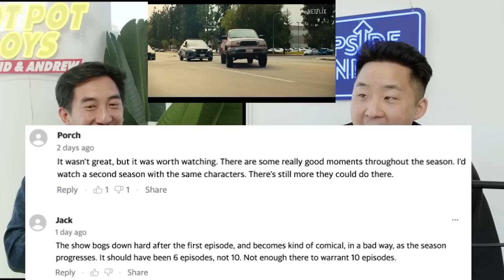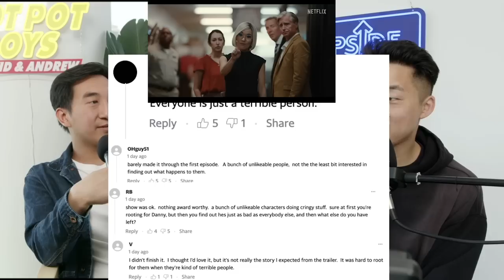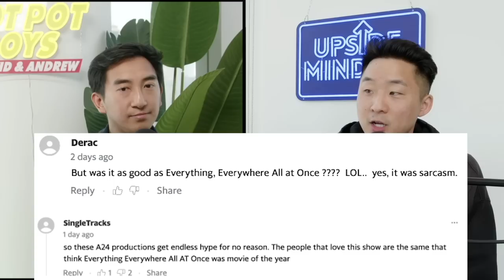Is BEEF The Best ASIAN Show Ever? (Netflix Series)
Follow us for more personal content!
▸ Joint
CAMERA //
EDITOR //